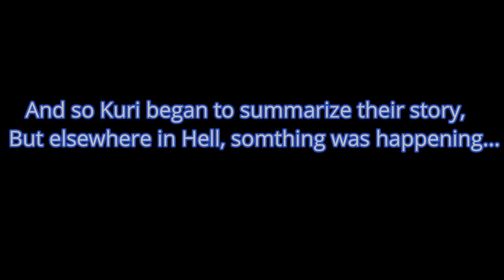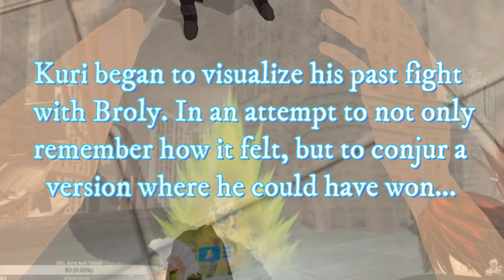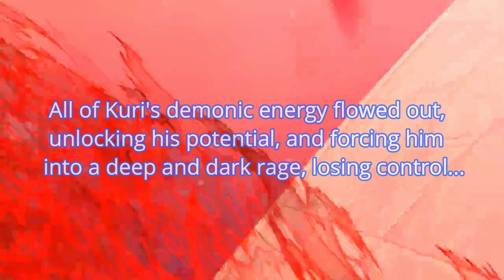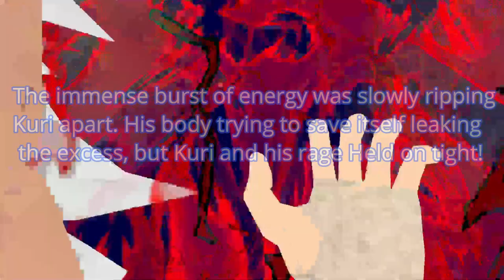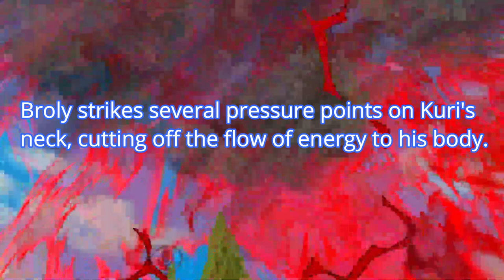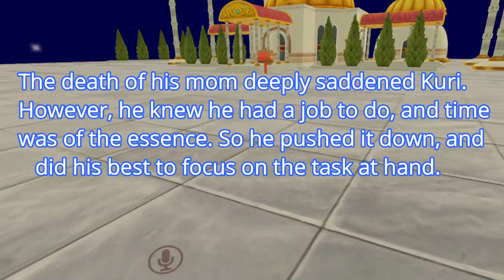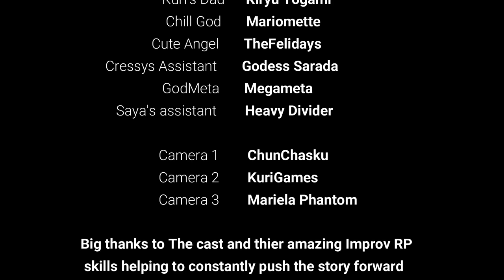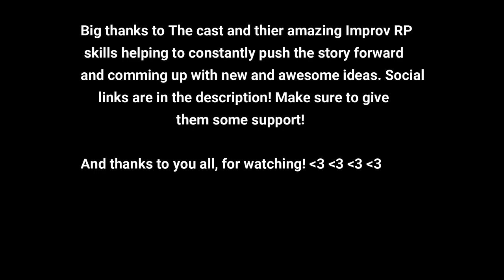Into the Omniverse! Episode 3: "Pride and Regret" VRchat Movie!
Kuri continues his training in this Omniverse episode. His friend Ryo stops by the lookout to give him a talking to. Broly Visits hell to get some information out of Yamoshi, and it seems he has a special plan to get under kuris skin. What could it be? Will Kuri be able to stop him?